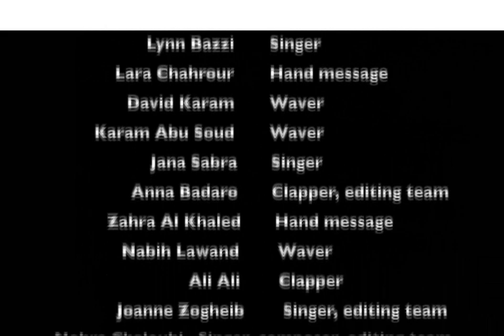Organic Chemistry Group Assignment from AUB (Spring 2020): Group 1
During the Spring 2020 semester and after AUB closed its doors due to Covid-19, I included special types of online assignments for the 116 students taking the course with me. I divided the students into 4 groups.
This video documents the work of Group 1. All students gave consent to post this video.
Video featuring:
Al Khalil, Zeina M. (Group 1 coordinator)
Abi Kheirs, Perla J.
Abu Soud, Karam A.
Afif, Joseph N.
Al Danaf, Ghaith S.
Al Khaled, Zahra A.
Al Mikkawi, Alaa K.
Ali, Ali M.
Ammar, Aya H.
Azar, Sarah G.
Badaro, Anna K.
Bazzi, Lynn A.
Bou Orm, Abdallah H.
Chahine, Aya H.
Chahrour, Lara J.
Chalouhi, Nohra J.
El Azzi, Jason G.
El Hajj, Rita S.
Jabak, Ali H.
Kanaan, Mira F.
Karam, David P.
Khalaf, Elie H.
Lawand, Nabih M.
Sabra, Jana M.
Sinno, Lilass B.
Yassine, Raghad M.
Zaidan, Sarah N.
Zeidan, Lili S.
Zogheib, Joanne R.